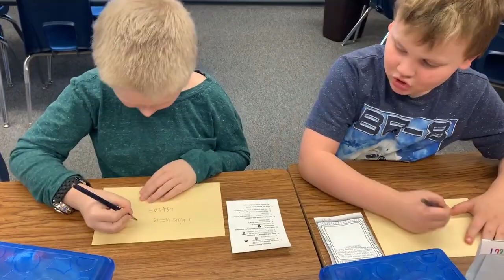Close Reading in Math 2nd Grade